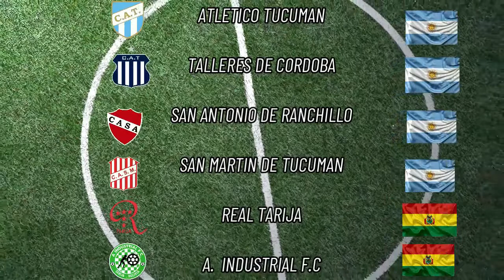LUCAS ROMERO PINTO - JUGADOR PROFESIONAL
VIDEOSFUTBOL ANALISIS Y EDICION